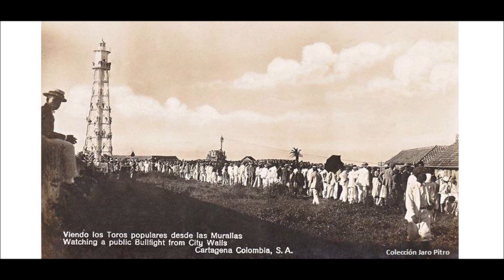VOLANDO VA LA GOLONDRINA FROM SUPER AMBIACE CUBA SALSA BONFANTE